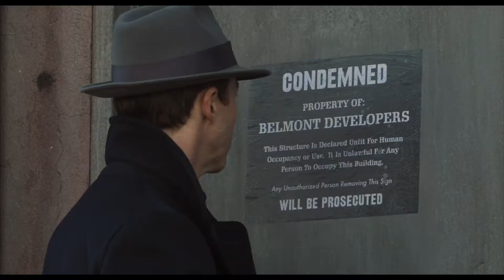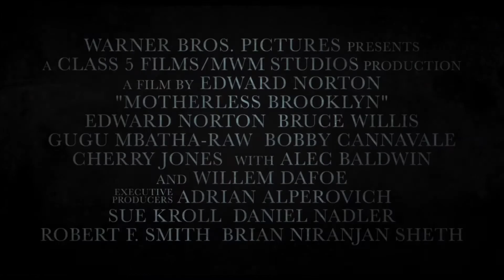MOTHERLESS BROOKLYN Official Trailer 1 [2019] [English Ver.]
Motherless Brooklyn (2019)

Crime, Drama

R

2h 24min

Director: Edward Norton

Cast:

Saoirse Ronan - Jo March

Meryl Streep - Aunt March

Eliza Scanlen - Beth March

Florence Pugh - Amy March

Emma Watson - Meg March

Laura Dern - Marmee March

Timothée Chalamet - Theodore 'Laurie' Laurence